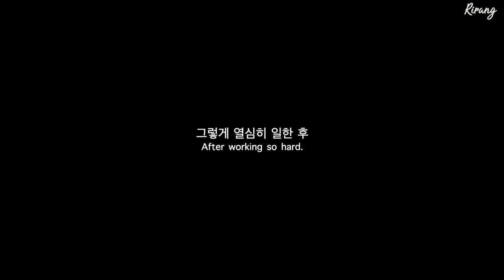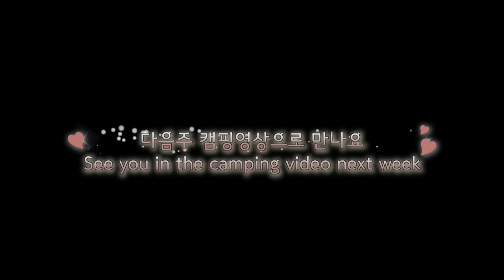138만 캠핑유튜버의 본업 🇻🇳출장기 (13년차 디자이너) / 누크피터